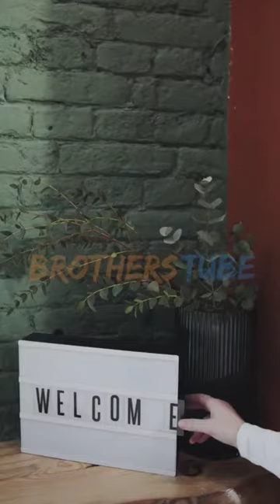Top 10 Battle Tanks In The World 2022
Top 10 Main Battle Tanks in the World 2022.
Main battle tanks (MBTs) have progressed from basic and light to big, sophisticated, and high mobility during the Cold War, with advances in weapons and countermeasures. We've compiled a list of the best ten main battle tanks in the world, and their origin ranked on weapons, mobility, and safety.